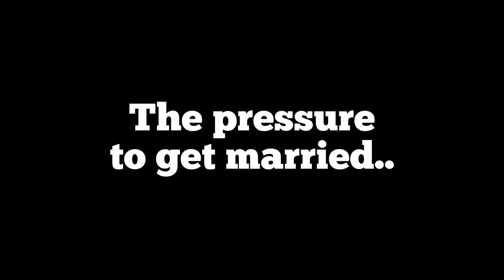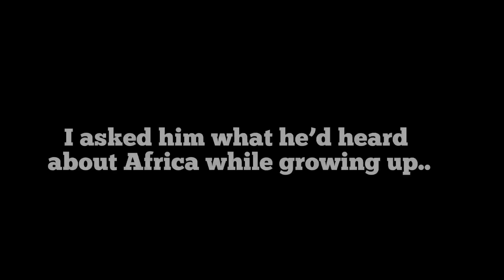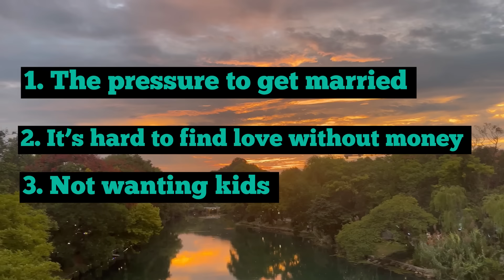THIS MADE A CHINESE GUY FALL INLOVE WITH A BLACK GIRL😍❤️ | LIFE IN CHINA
In this video I meet a guy in a train and we talk about different things including dating, relationships and finding it hard to find love in 2024.